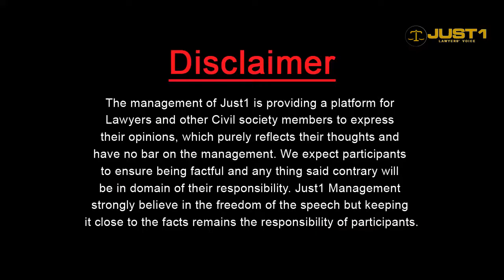Women Harassment In Pakistan | Public Interest With Annie, Co Founder BG Foundation | Just 1 Tv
Social Justice is the need of hour & Social Advocate like Miss Annie , Co Founder BG Foundation, is precious & play huge rule in the lives of deprived to get them revive for a better living , which is their inherent right, described in our Constitution and UN Charter!
With Zainab Fareed Khan in "Public Intrest Litigation"